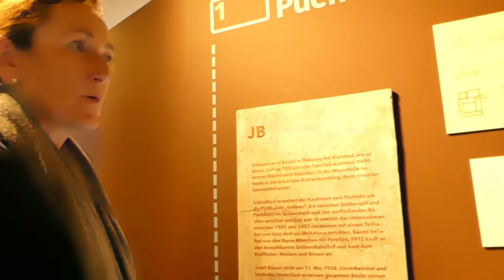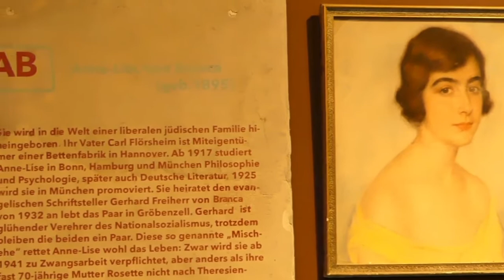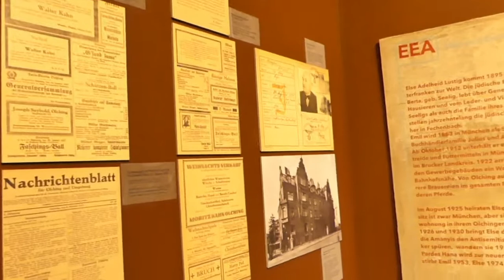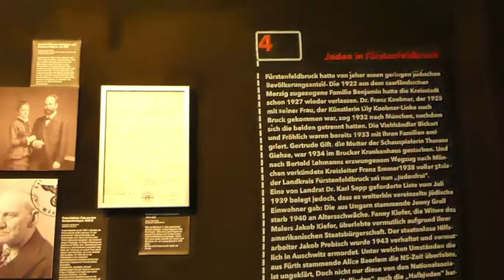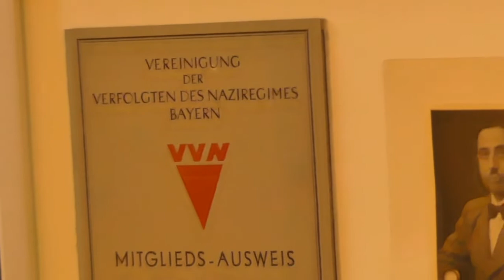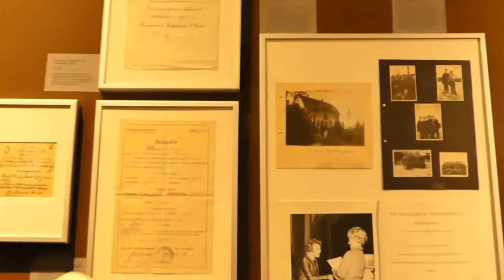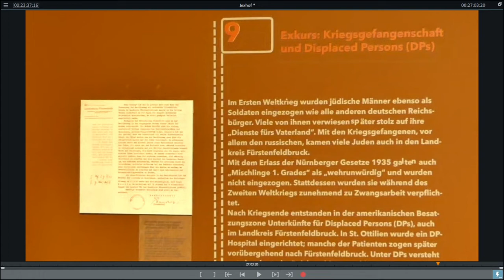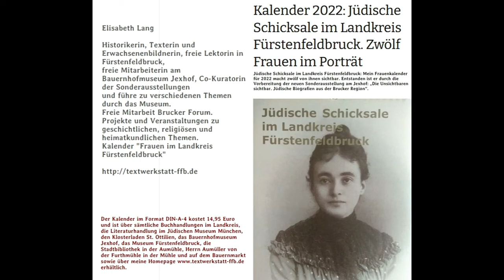Die Unsichtbaren sichtbar - Jüdische Biografien aus dem Brucker Land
Beispiele aus der Ausstellung des Bauernmuseums Jexhof bei Schöngeising im Landkreis Fürstenfeldbruck - im Rahmen der „Wochen gegen Rassismus“. Vorgestellt von Elisabeth Lang, Mitarbeiterin an der Präsentation. Im Landkreis finden sich viele Spuren jüdischen Lebens in Deutschland. Schicksale werden deutlich, in denen sich die Vielfalt des Lebens von Menschen widerspiegelt, die mosaischen Glaubens waren. Wissenschaftsfeindlicher Biologismus gab den Nazis die Möglichkeit, Juden rassisch zu definieren, zu isolieren, zu verfolgen und 6 Millionen von ihnen zu ermorden. Diese Ideologie war die Basis für den Zivilisationsbruch des Holocaust. Die Präsentation zeigt ein Mosaik unterschiedlicher jüdischer Biografien. Manche Lebensläufe waren gut nachzuzeichnen, andere konnten nur schlaglichtartig erfasst werden. Deutlich wird, wie eng verwoben Deutschsein und jüdische Herkunft waren.
Weitere Dokus: Todesmarsch durch Fürstenfeldbruck - Gedenkrede 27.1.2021. Gedenkbotschaft von Julia Zieglmeier, Sprecherin im Arbeitskreis Mahnmal FFB / Mit dem Herzen stolpern: Gedenkstein für Kurt Schroeter. Livestream-Veranstaltung von 2012. Mit einer Lesung aus dem Tagebuch von Kurt Schroeter / WIR - uns fremd und feind? / Blicke in die Leere. Dokumentarfilm, / "Die Unsichtbaren sichtbar". Ein Blick hinter die Kulissen einer Ausstellung. Wie eine Ausstellung entsteht, zeigt dieser Film des Bauernhofmuseums Jexhof. Ein Film für Gehörlose und Hörende. Mit Unterstützung der Bürgerstiftung für den Landkreis Fürstenfeldbruck. 17-Min.-Videodoku vom Bauernmuseum Jexhof